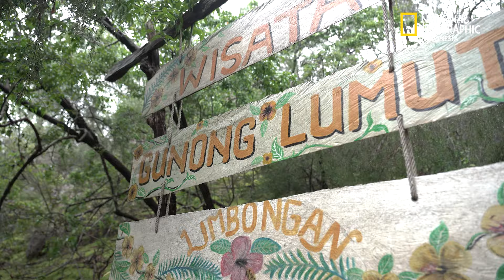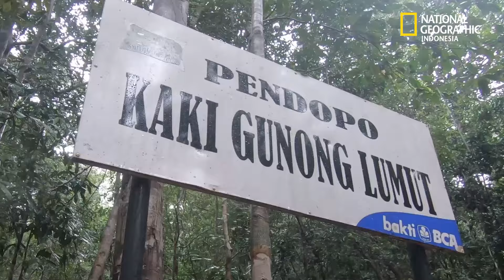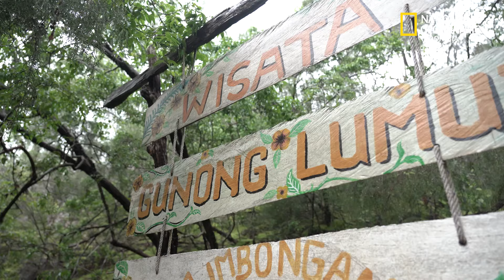Eksotika Geosite Gunung Lumut Bangka Belitung - National Geographic Indonesia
Belitung Tak hanya dikenal dengan pantainya yang eksotis, namun ternyata Belitung Timur menyimpan salah satu pesona unik yang tak pernah dibayangkan orang. Di desa Limbongan, Belitung Timur terdapat sebuah destinasi petualangan unik. Namanya Gunung Lumut atau gunong lumut. Tempat ini menjadi sangat instagramable untuk healing sejenak dengan nuansa tropis yang kental. Simak petualangan kami di Gunung Lumut yang unik. Simak video lengkapnya!
Video : Zulfikar Muin
Deskripsi : Ricky Martin

Majestic by Alex-Productions
alexproductionsmusic